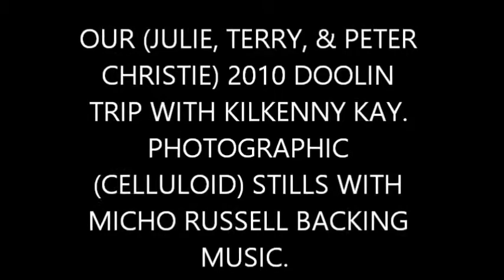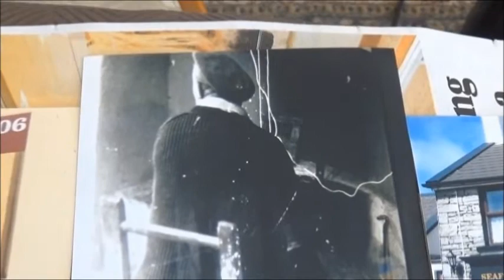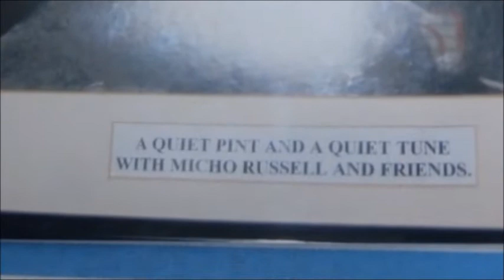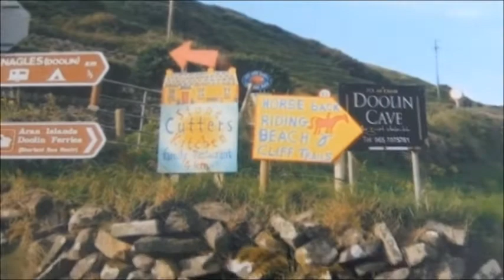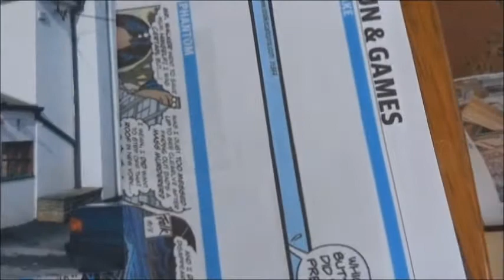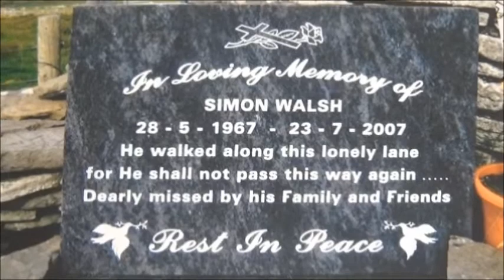OS 2010 FB POST KAY DOOLIN TRIP WITH PETER CHRISTIE CELLULOID STILL PHOTOS +MUSIC &TITLE + C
MICHO RUSSELL, THE CLIFFS OF MOHER, AND MONGMACODY: MISCELLANEOUS HAPPY MEMORIES OF OUR 2010 DOOLIN TRIP WITH KAY

Greetings YouTube viewers,

Julie and I have been lucky to visit Ireland (including Northern Ireland where our paternal ancestors came from) in successive trips over the years. That includes repeated visits to Co. Clare on Ireland’s west coast and Co Kilkenny where our close friend from decades back – Kay Lennon - lives in Thomastown. The sights and sounds of these posts arise from several of these trips.

There are two related items we have posted on YouTube recently displaying photos from mostly three of the more recent of these visits – in 2010, 2015 and 2016. The first one (posted on 30/9/20) exhibits photos from our England/Ireland trips in 2015, 2016, and 2019. And the second one – this one – deals with our visit to Ireland – to Co Kilkenny and Co Clare – in 2010. The first post in chronological sequence – this 2010 one – shows still photos of Micho Russell and his fellow session players – on display in the two main session pubs we frequented in that year: McGann’s Bar and O’Connor’s Bar. The second one, immediately below this one, was posted on 30/9/20 and displays digital photos of our 2015 and 2016 visit to Co. Clare – the latter to participate in the Fleadh – a special Irish cultural festival – in the town of Ennis in that year.

In 2010 our close Kilkenny Irish friend, Kay, took Julie and me – and Peter Christie - on a driving holiday from Kay’s home where we were staying in Thomastown to the famed musical town of Doolin in Co Clare.  For Julie and me that visit revived memories of our 1978 visit there. In that year, Julie and I met Micho and some of his musical companions in those two main session pubs we went to. Those memories were all the stronger in 2010 because on the walls of the two session pubs – McGann’s and O’Connor’s – photos of Micho Russell and his musical companions were prominently on display.

I have run our movie camera over some of those snaps because I think they tell us a lot about the music from that area. It’s a delightfully rural setting for Micho’s music - as it is for our close Irish Adelaidean musician friend Pat Organ, originating as his playing did in the Irish countryside near Lahinch in Co. Clare. Pat is our leading Irish traditional music player here in Adelaide. He started learning his music as a child while living on his family farm in Ireland.  That farming background in the Micho photos is strongly reminiscent of Pat’s family farm in Moy in the same county. It’s a rural background reflected in the feel of the session music – and in the titles of the tunes and dances. ‘The Old Grey Goose’, ‘Harvest home’, ‘Saddle the Pony’, ‘Bog Down in the Valley’, 'The Cow that Ate the Blanket'. ‘The Haymakers' jig’ – and so on. In this connection note the photo of Micho playing his flute leaning against a haystack. And the photo of Micho at the cottage open fire place with his back to the camera for example. In the Pat and John Organ farm house near Lahinch there’s a picture of a horse drawn agricultural machine of some sort.  (I think it is a haymaking bail machine with rotating blades). Same sort of thing.

After one of the sessions in Doolin in 1978 we drove Micho home. It was dark and I couldn’t see the setting when we dropped him off. But I can remember its country feel. Micho was a man of few words. All he said, with great courtesy as he got out of the car, was: ‘Thanks for the seat’. Other shots show Julie, Peter Christie and me, together with Kay and Andy, in Doolin session pubs – and Julie, Kay and Peter Christie ‘back home’ at Mongmacody during that 2010 visit. Peter is a close Adelaidean friend of ours.  Our close friend Andy lives in Co. Kilkenny and is a relation of Kay's.

The backing sounds for this post are Micho Russell speaking and playing the tin whistle. The first tune is one Micho got from someone called Mahoney – or a name something like that. After that he plays what sounds to me like ‘Miss McLeod’s Reel’ and then McG’s Reel (I didn’t catch the name). And the other tune is Micho playing ‘The Cliffs of Moher’. The latter is a rough recording made in the museum located at the Cliffs of Moher’ near O’Brien’s tower. It’s heard against the museum noise. That recording does have a lot of ambient noise – and Micho’s whistle comes across a little shrill in the upper register. (Not, I should add, anything to do with Micho’s playing!) But if you adjust your volume control you should be able to hear him OK – and it should still be pleasing to the ear. The intention of including this recorded music in this post – and the one below – is for what it tells us about Irish traditional instrumental music. It is not intended as only a concert.

Generally this is a rough presentation for a post I know. But hopefully it will capture something of the charm and magic of this part of Ireland nonetheless.